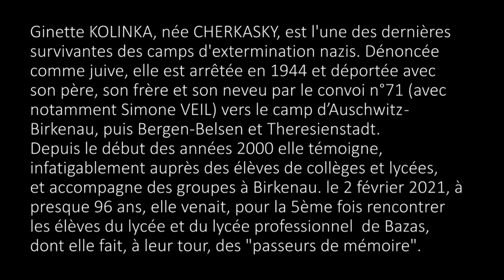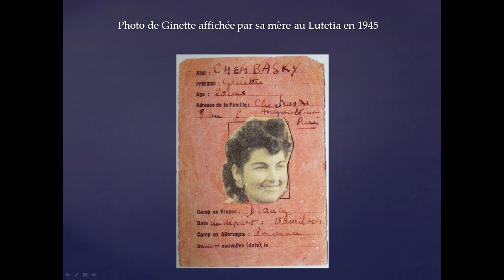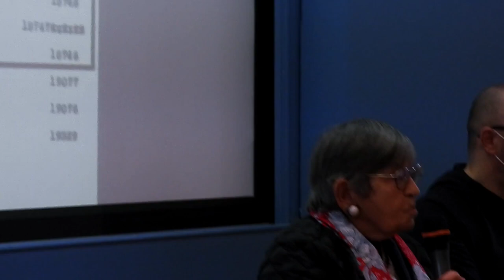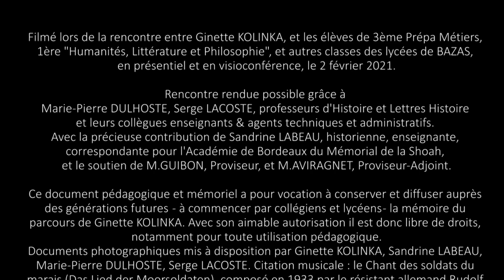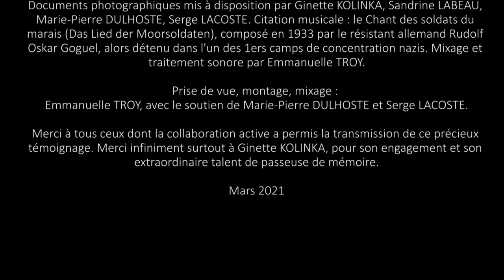GINETTE KOLINKA - MÉMOIRE DE LA SHOAH (Rencontre aux Lycées de Bazas, 2021) - 11'15'"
Conférence - rencontre (version courte) de Ginette KOLINKA, l'une des dernières survivantes des camps d'extermination nazis, qui, depuis le début des années 2000, témoigne, infatigablement auprès des élèves de collèges et lycées.

Le 2 février 2021, à presque 96 ans, elle venait, pour la 5ème fois rencontrer les élèves des lycées de BAZAS, en présentiel et en visioconférence.

Avec la précieuse contribution de Marie-Pierre DULHOSTE, Serge LACOSTE, enseignants, Sandrine LABEAU, historienne, enseignante, correspondante pour l'Académie de Bordeaux du Mémorial de la Shoah, Loïc GUIBON, Proviseur, et Cédric AVIRAGNET, Proviseur-Adjoint.

Réalisation, montage, mixage et traitement sonore : Emmanuelle TROY.

VERSION COURTE 11'15''
Ce document pédagogique et mémoriel a pour vocation à conserver et diffuser auprès des générations futures - à commencer par collégiens et lycéens - la mémoire du parcours de Ginette KOLINKA.
Avec son aimable autorisation il est donc libre de droits, notamment pour toute utilisation pédagogique.

Mars 2021